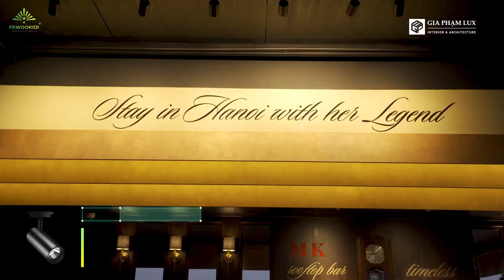Dự án: Khách sạn MK Hàng Buồm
- MK Premier mang đến sự hiện đại, thoát ly khuôn phép của một Phố Cổ Hà Nội cổ kính. Tọa lạc tại vị trí lý tưởng ở trung tâm của khu phố cổ xinh đẹp, mang đậm dấu ấn lịch sử của Hà Nội và 36 phố phường nổi tiếng. Kết hợp văn hóa truyền thống cùng thiết kế hiện đại, Khách sạn MK Premier Boutique hứa hẹn sẽ mang đến cho bạn một bầu không khí tinh tế, truyền cảm hứng cho phong cách truyền thống của Việt Nam.
- Hệ thống Đèn LED rọi ray FK-RR01 từ Fawookidi tạo điểm nhấn cho các không gian sảnh cafe, nhà hàng, rooftop bar, phòng gym, … cùng đèn âm trần chiếu rọi tranh có góc điều chỉnh xoay linh hoạt, đem lại những cảm nhận thị giác và cảm xúc khác biệt.
- Để phù hợp với kiến trúc và tone màu chủ đạo, Fawookidi đã đưa ra các giải pháp chiếu sáng nội thất và cảnh quan để vừa cung cấp đủ ánh sáng cần thiết cho các hoạt động sinh hoạt, đi lại, vừa khiến không gian bừng sáng theo một cách độc đáo, rất riêng giữa vùng đất Phố Cổ này.
Tham khảo sản phẩm:
1. Đèn Rọi ray FK-RR01
2. Đèn Spotlight Tesla SP115
3. Downlight ống bơ FK-DOR09

Fawookidi là liên doanh quốc tế, được hình thành từ năm 2010 giữa Tập đoàn Fawoo Technology (Fawoo) và Công ty Cổ phần Tập đoàn quốc tế Kim Đỉnh (KIDI), trong đó Fawoo Technology là một tập đoàn công nghệ nổi tiếng ở Hàn Quốc và thế giới về công nghệ nghiên cứu và chế tạo các sản phẩm chiếu sáng bằng LED.
Với hệ thống thiết bị sản xuất, thiết bị thí nghiệm nhập khẩu mới 100% từ Nhật Bản và Hàn Quốc, đây là một trong những dây chuyền sản xuất đèn LED hiện đại ở Việt Nam